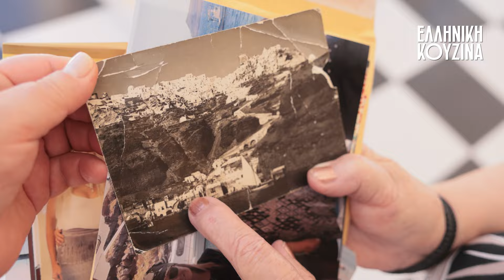2o Φεστιβάλ Παραδοσιακών Συνταγών Σαντορίνης 2024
Βρεθήκαμε στο 2o Φεστιβάλ Παραδοσιακών Συνταγών Σαντορίνης 2024! Την εκδήλωση διοργάνωσε η πολιτιστική ομάδα ΜΥΡΟ του Ι.Ν. Αγίου Δημητρίου Μεσαριάς. Μία εμπειρία μοναδική!

 • Argiro Barbarigou • Παραδοσιακές συνταγές Σαντορίνης

Συνταγές που τρώγονται! Βρες όλες τις συνταγές μου, από ένα καθημερινό φαγητό, μέχρι φανταστικές συνταγές για τραπέζι στη Νο.1 μαγειρική ιστοσελίδα!

ΑΡΓΥΡΩ ΜΠΑΡΜΠΑΡΙΓΟΥ OFFICIAL LINKS